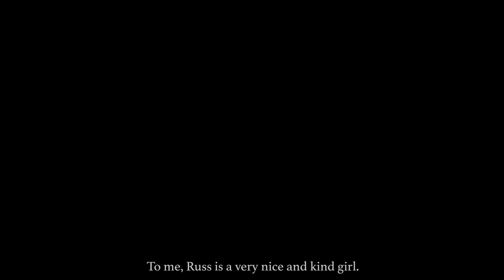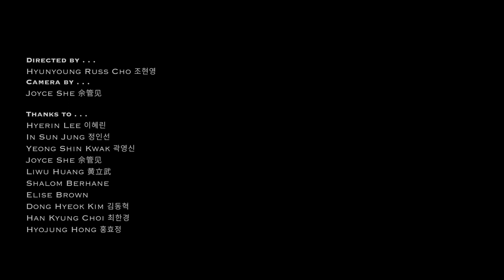Hyunyoung Russ Cho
The video is the first work of the artist's "Something Visible and Invisible" project. The video shows the artist, Hyunyoung Russ Cho, in different places. Her behaviors shown in each place may be something she does as a habit or a one-off behavior. While the video is shown, people with close relationships with her narrate who she is. The artist placed the narration according to the degree to which she knew her deeply. The last is the voice of her mother, who knows her best. Through this video, the artist talks about the limitations of human beings who can only understand people by what they see.